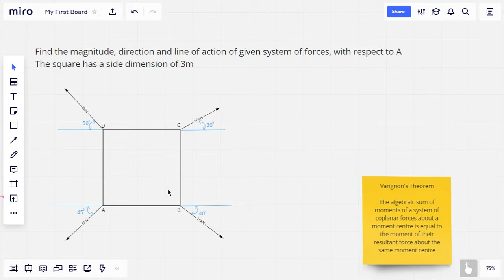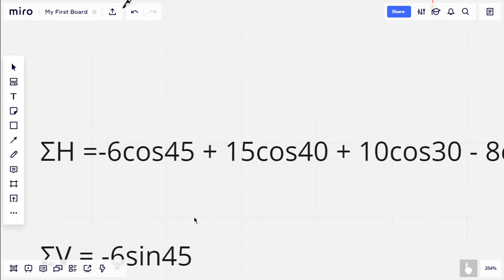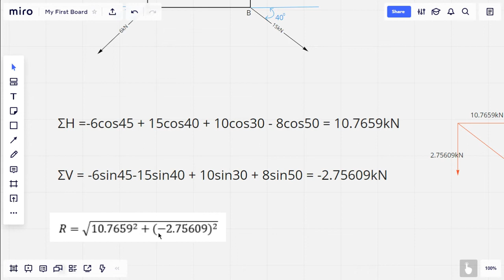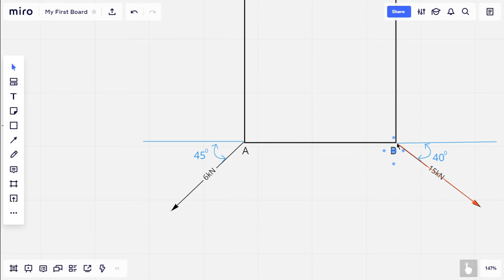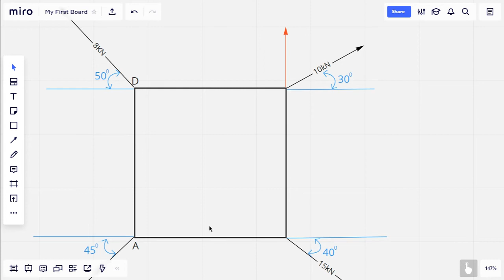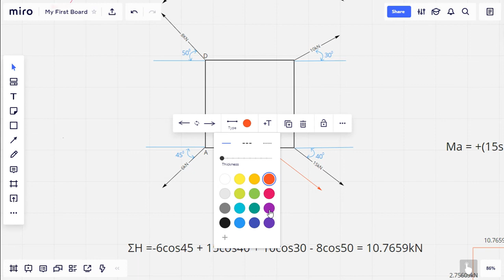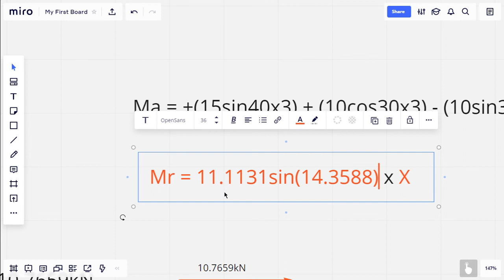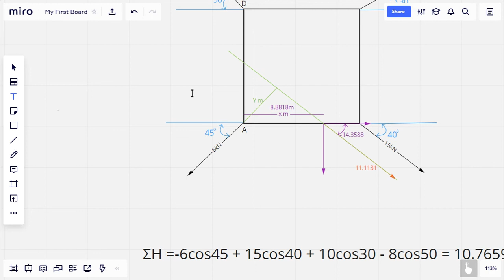EST100 Engineering Mechanics - Resultant of Coplanar Non Concurrent forces Example 4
Finding out resultant using Varignon's Theorem.